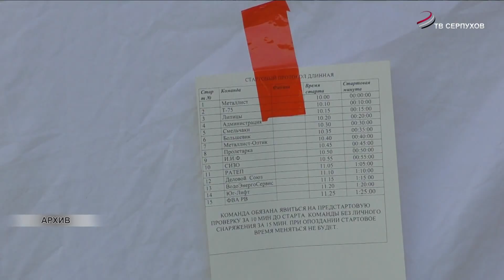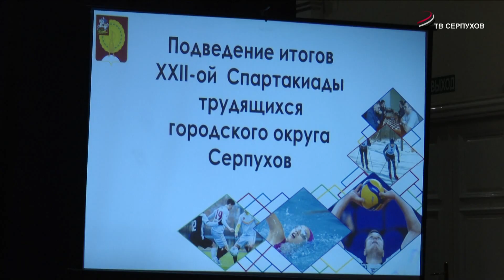В Серпухове подвели итоги XXII Спартакиады трудящихся